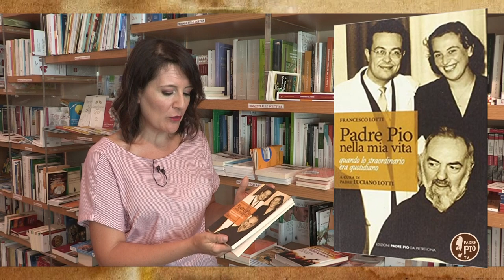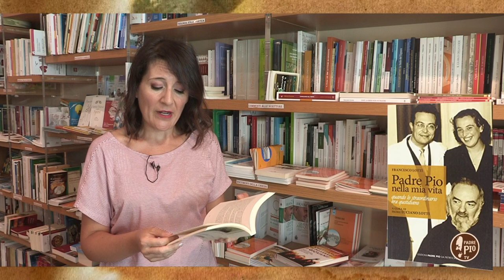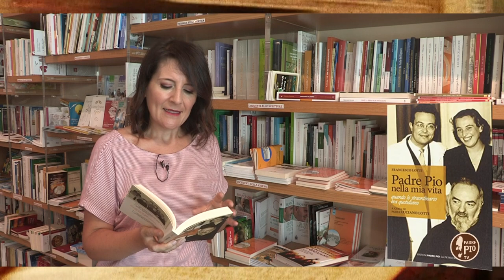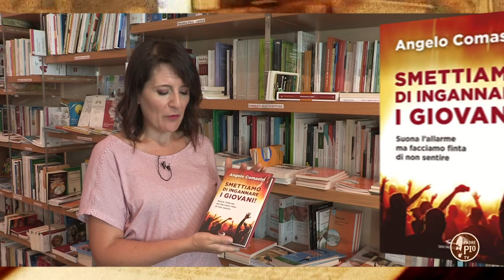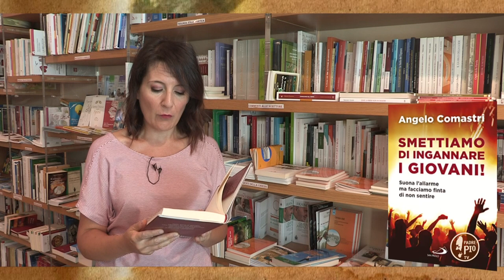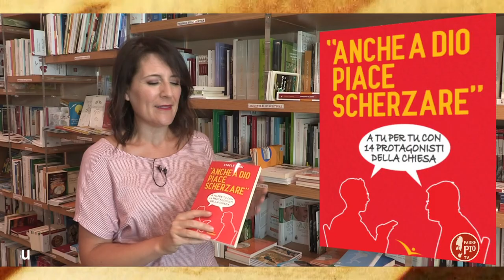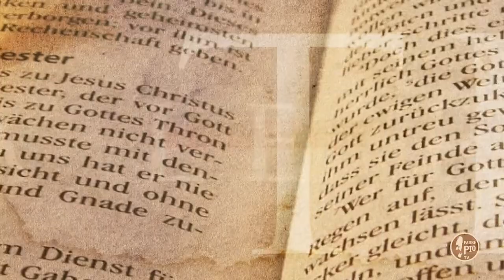Padre Pio nella mia vita: la testimonianza del dottor Lotti - Tra le righe in libreria